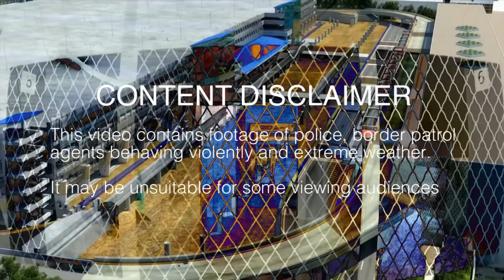m.i.a. - paper planes (99jakes / black dresses / osno1 megamix) **OFFICIAL VIDEO**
LETHAL POISON FOR THE SYSTEM

black dresses is the collaborative effort of girls rituals and rook, 2 of the most prolific modern contributors to the genre of weird canadian trashgirl electronica. this is our first single together so please enjoy!! as well as some rare pre- 100 gecs 1000 gecs material from laura les

I fly like paper, get high like planes
If you catch me at the border I got visas in my name
If you come around here, I make 'em all day
I get one down in a second if you wait
[x2]
Sometimes I think sitting on trains
Every stop I get to I'm clocking that game
Everyone's a winner, we're making our fame
Bona fide hustler making my name
[x2]
All I wanna do is
And a
And take your money
[x4]
Pirate skulls and bones
Sticks and stones and weed and bong
Running when we hit 'em
[x2]
No one on the corner has swagger like us
Hit me on my Burner prepaid wireless
We pack and deliver like UPS trucks
Already going hard just pumping that gas
[x2]